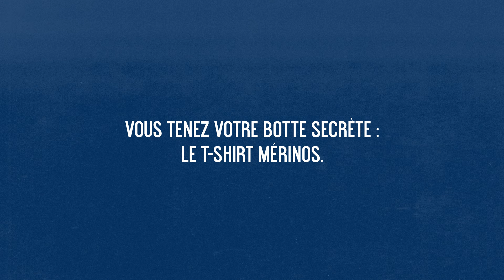Le T-Shirt Merinos - ASPHALTE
On a mis la fibre la plus performante du monde au service du plus intelligent de nos T-shirts. Magique.